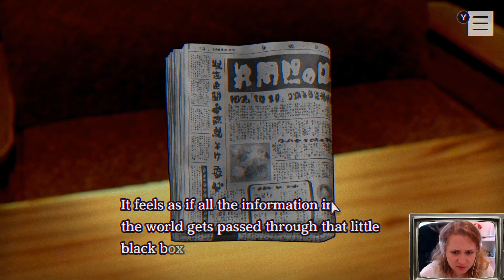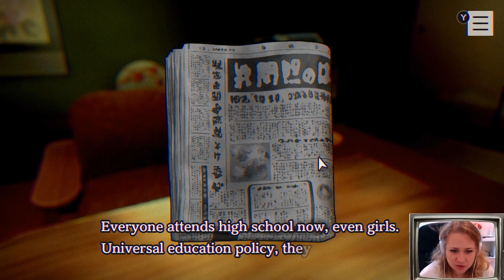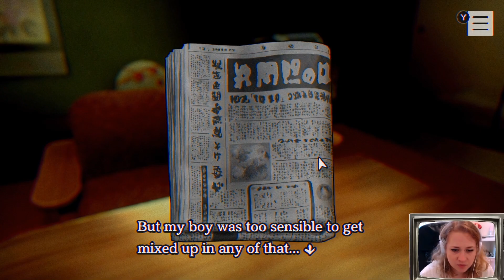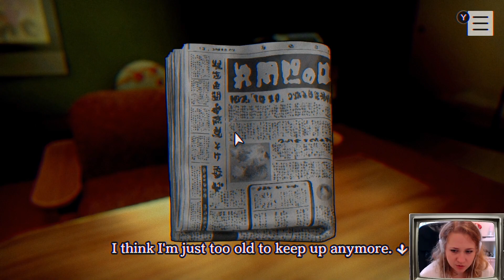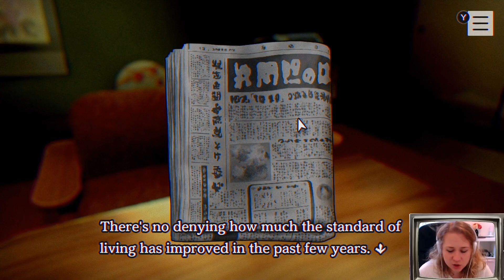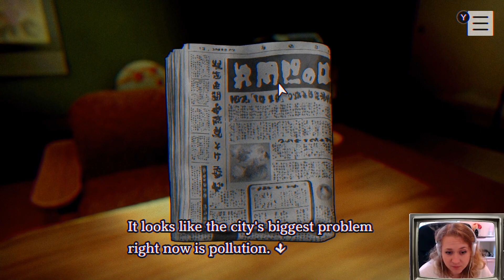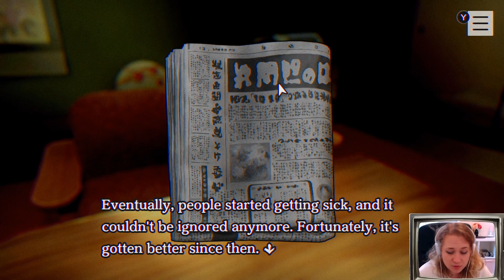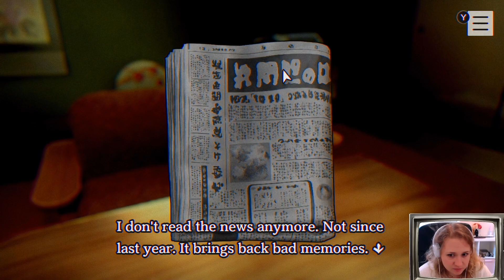Paranormasight 📿15 Der Ort des Verbrechens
Ungeduldig wartet Harue auf Richter Kais Anruf und durchblättert daher eine Zeitung. Aus dieser kann sie den tragischen Tod einer jungen Schülerin entnehmen, die nach allem Anschein sich das Leben nahm. Harue grübelt und kommt zu den Entschluss, dass es sich bei der Schülerin um die gesuchte Zeugin handeln müsse. Glücklicherweise ertönt ihr Telefon und Richter bittet sie, zur Komagata Bridge zu kommen. Dort wollen die beiden sich bezüglich ihrer gesammelten Informationen austauschen.